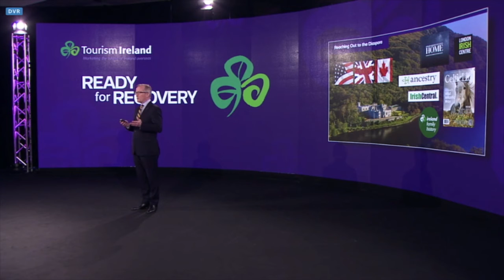Niall Gibbons outlines Tourism Ireland plans for International publicity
Tourism Ireland virtual industry event, December 16 2020